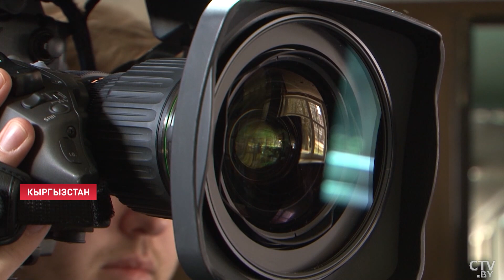Пустовой: идеалисты перемен сейчас в сфере европейских услуг – дворники и бебиситтеры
«Политика без галстуков и купюр» от Евгения Пустового. Авторская журналистика на СТВ.